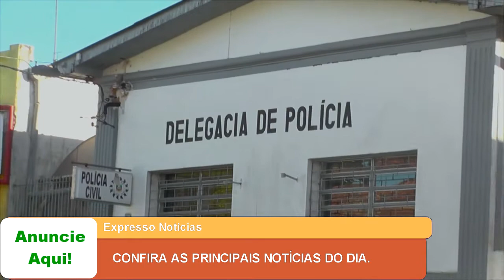EXPRESSO DE NOTÍCIAS: Confira as principais notícias do Dia